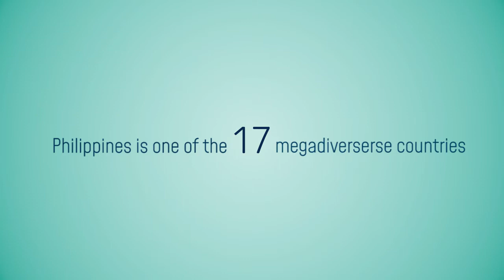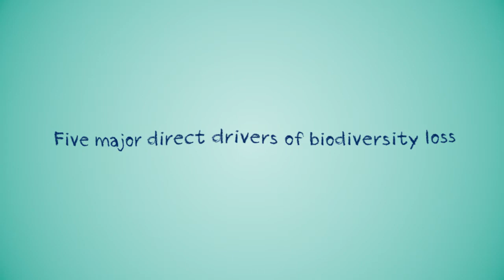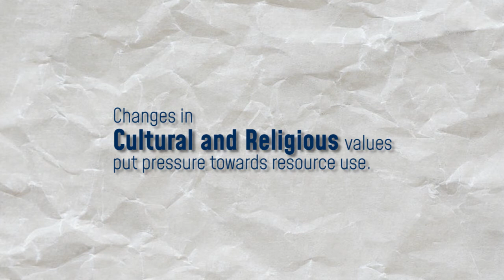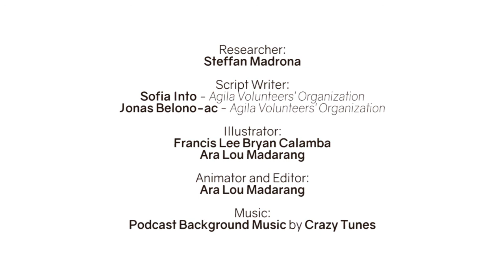Nature Talks: The Philippine Biodiversity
The Philippines being one of the 17 megadiverse countries in the world is a treasure trove of unique species and natural resources. We have more than 50,000 described species-both flora and fauna, with half of them can only be found in the country, including our very own Philippine Eagle!